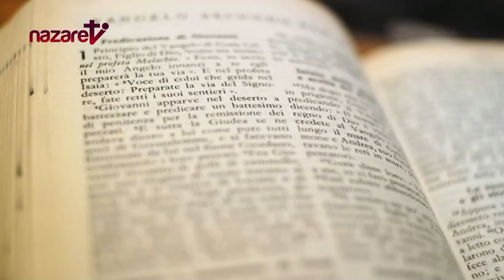Evangelio y homilía de hoy Domingo 12 de noviembre de 2023. Rvdo. Enric Ribas, pbro.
→ Nazaret TV te ofrece el evangelio y la homilía de la Santa Misa del día de hoy Domingo 12 de noviembre de 2023.
Día litúrgico: 32º Domingo del tiempo ordinario.